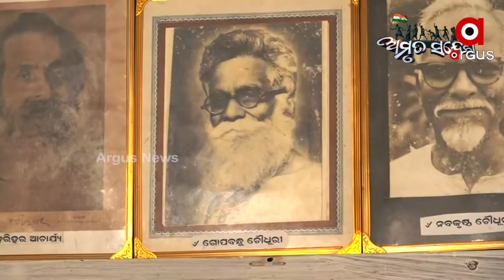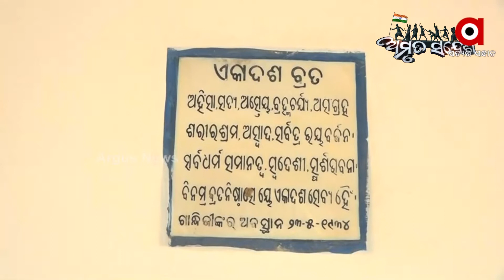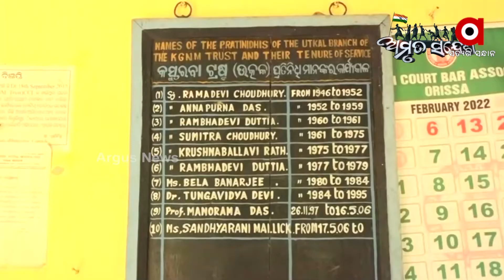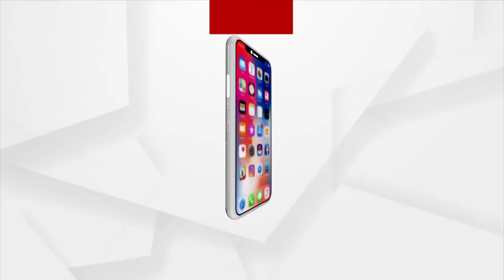Amrut Sandesh | Ramadevi Choudhury, pioneer of Women freedom fighter and social reformer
Ramadevi Choudhury, pioneer of Women freedom fighter and social reformer.